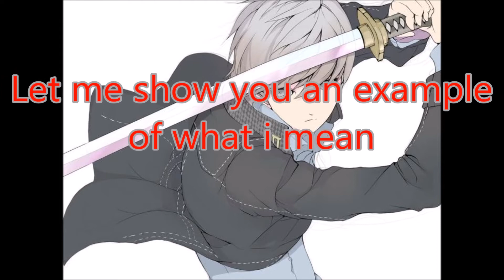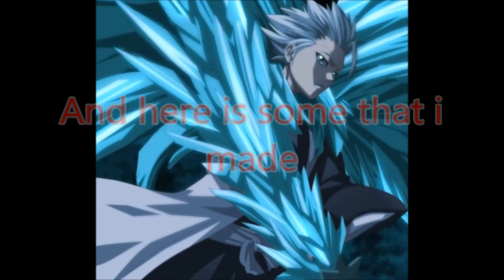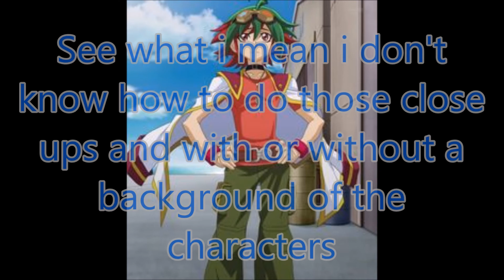How Do I Do These Close Ups?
And let me know if you know how to do this